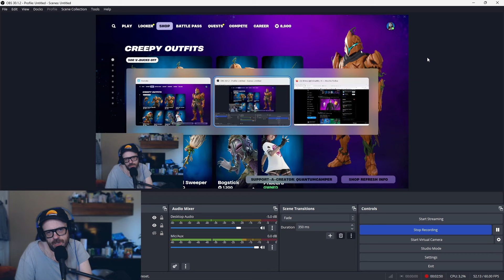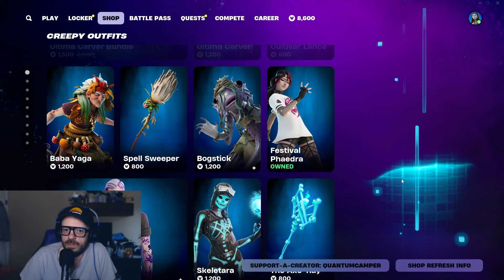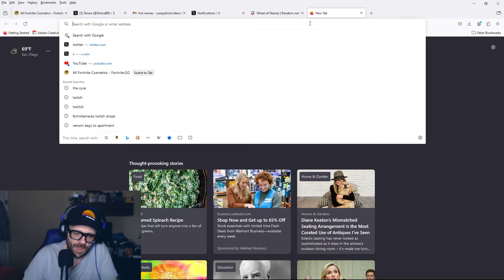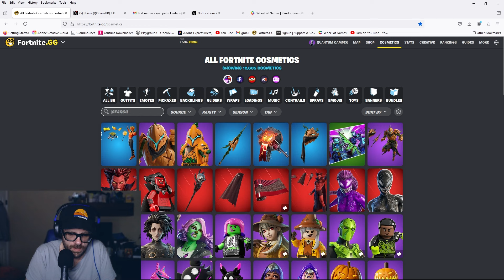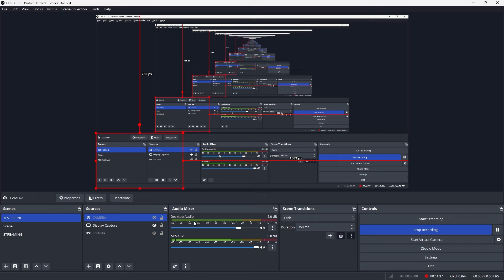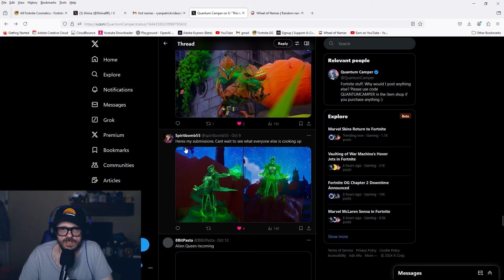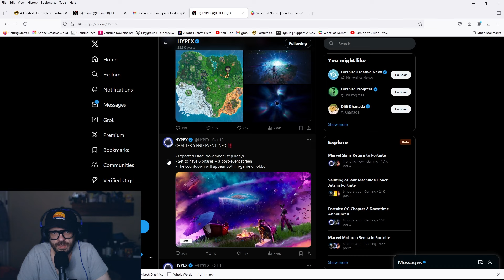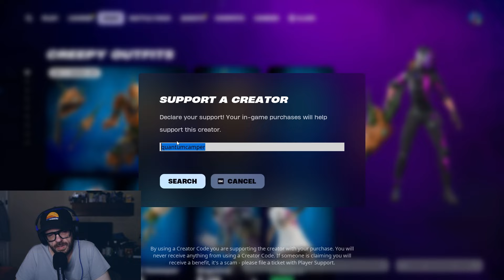Fortnitemares Day 3 - In Depth Fortnite Daily Podcast w/ QUANTUM CAMPER - ALIEN, DARKHEART, VOYAGER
Dang did you get the SUPER rare glider "Voyager"that came back into the item today? CRAZY!

Alien, Darkheart and a bunch of other great skins are back as well. Sally and Pumpkin King and Billy from Saw  are still here in the fortnite item shop as well.

Please use code QUANTUMCAMPER when you pick anything up.